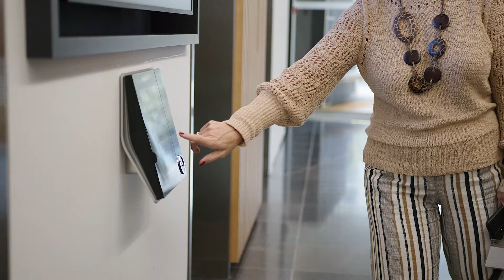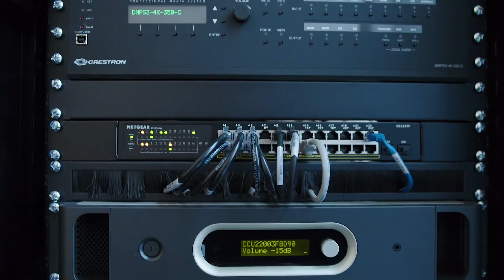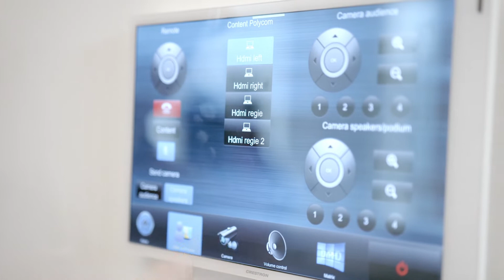Auvicom installe un système audiovisuel haut de gamme à la Beobank House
Beobank et Auvicom n’en sont pas à leur première collaboration. Ils ont déjà travaillé ensemble pour la location de matériel audiovisuel destiné à plusieurs grands événements d’entreprise. Récemment, Beobank a fait appel à l'expertise d'Auvicom pour l'aménagement audiovisuel de plusieurs salles de Beobank House, le nouveau siège social, situé à Bruxelles.